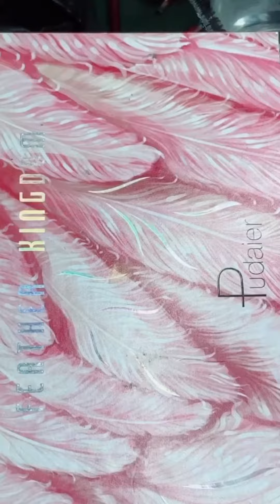Drugstore Makeup Tutorial 🌸 reviving grace by rima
Product Details 👇

Primer_  Note Skin perfecting Prime (pore minimiser

Foundation _ Millani shade 4

Concealer_ L.A Girl Natural

Eye Shadow Palette- Beauty Faced StarryMakeup Fashion Beauty and Feather kingdom

Contour- Technic Contour stick

Loose powder_ LASplash velvet matte press powder

Kajol_ Inglot

Lens_ Ego Vision Sapphire

Mascara_ Technic Mega Lash

Bronzer_ Tone Correction From miniso

Blush_ Technic Matt Mega Blush

Highlighter_ MSYAHO and tecnic

Fixing Spray - INFALLIBLE Fixing Mist

Lipstick_ Flormar lipliner no.110  and lipstick Imagic Lotus